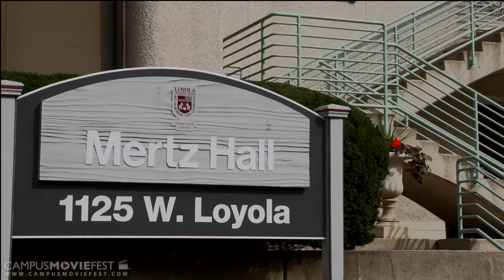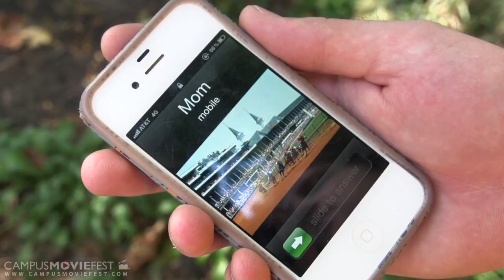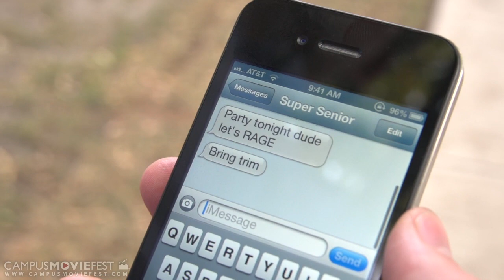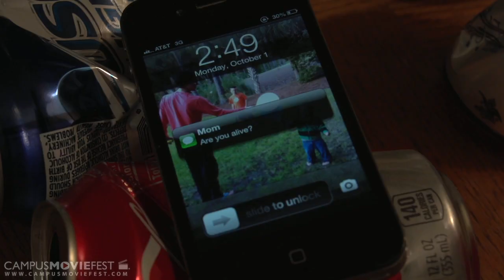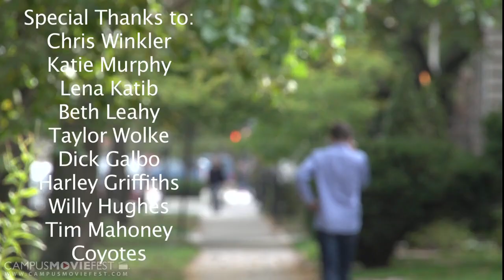Fresh Man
Christ̶o̶p̶h̶e̶r̶ (played by Gus Murray) has recently escaped his overbearing mother and is learning his way around his new college. He gets through the hiccups of his first week away from the nest by making friends with an upperclassmen at school, a "Super Senior" back for a victory lap to double-major in "gender studies".

Chris transforms from the geeky, awkward freshman his mother dropped off to the dorms into a (pretty) well-adjusted college freshman. He takes his licks and learns that as much as we might yearn for independence, every once in a while it's alright to answer your mother's phone call.

Created by Barnyard Productions  at Loyola University Chicago in 2012 as part of Campus MovieFest, the world's largest student film festival.

Fresh Man Cast & Crew :
Conor Gleeson - Captain, Writer, Actor
with
Michael Lempko - Actor, Director, Editor
Chris Winkler - Actor, Cinematographer

More info - CMF Campus MovieFest movie short film festival fest five minutes '5 minutes' 'short film' 'one week' university college coed student 'film festival' 'world's largest' Loyola University Chicago 2012 '7 days' seven